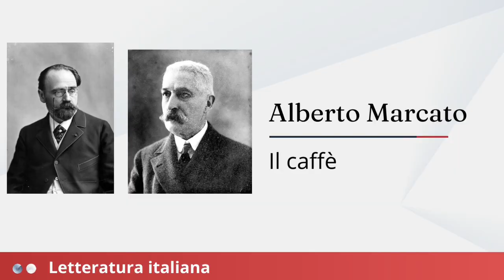MATURITA' 2023 - Naturalismo e Verismo a confronto - Il romanzo realista 📚🦉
Maturità 2023 - Il confronto tra il Naturalismo francese di Emile Zola e il Verismo italiano di Giovanni Verga.
Domanda da Esame di Stato: cosa significa che il romanzo realista rappresenta la realtà "così com'è?"
Dopo aver fugato ogni dubbio al riguardo, confrontiamo le due correnti letterarie interne al movimento realista.
In bocca al lupo a tutti per la maturità! 📚🦉